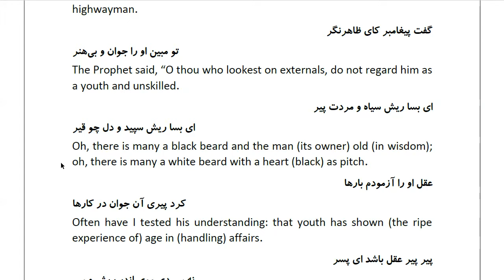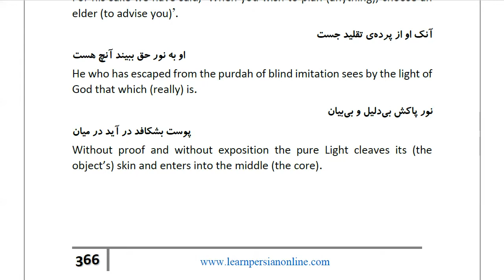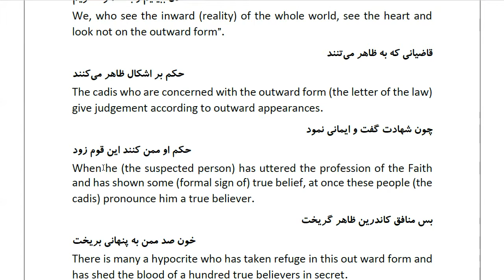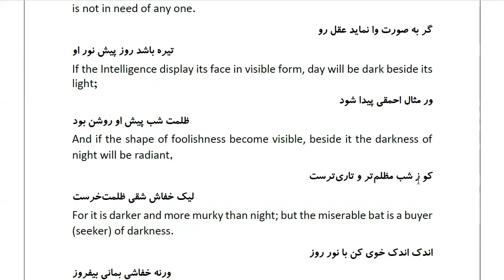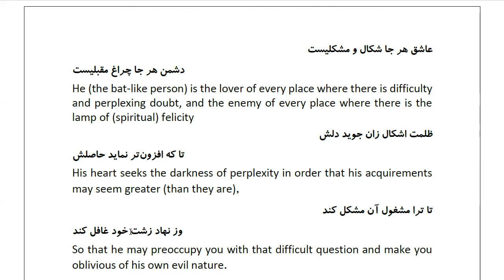Masnawi Rumi: In Farsi with English Translation: Part 598: How the Prophet, on whom be peace